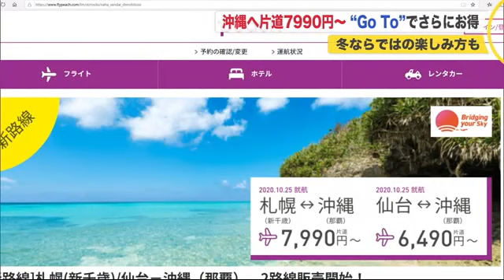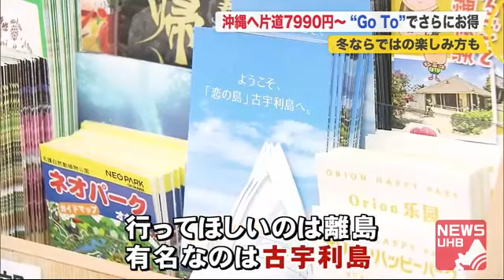片道7990円～「新千歳-那覇」直行便就航…冬ならではの魅力満載 フルーツも星空を"実質半額"で満喫 (20/11/07 10:00)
10月25日、格安航空会社ピーチ・アビエーションの新千歳空港と沖縄県の那覇空港を結ぶ直行便が就航しました。

　運賃は何と、片道7990円から。冬は沖縄観光のオフシーズンですが、実は見どころいっぱい。

　格安チケットで行く「沖縄の魅力」とは？

　安野 陽介 ディレクター：「やってきました沖縄！めちゃくちゃ暑いです。ダウンコート着てる人なんて僕しかいないじゃないですか」

　照りつける日差し、青く透き通った海。日ごと冷え込む北海道から南の島へひとっ飛び。

　格安航空会社のピーチ・アビエーションの新千歳・那覇直行便は1日1往復。運賃は早期の予約で片道7990円からです。

　ピーチ・アビエーション 原田 かほりさん：「本来（温かい）飲み物は紙コップで提供だが、感染対策のためペットボトルと紙パックで提供」

　新千歳空港を午前中に出発する効率的なスケジュール。約4時間で那覇空港に到着します。空港にほど近いリゾートホテルにチェックイン。

　ロワジールホテル那覇 太田 菜月さん：「本来1人1泊1万3500円だがGo To トラベル利用で8775円」

　沖縄では夏に比べオフシーズンのこの時期は宿泊料金が安くなっています。

それに加え、Go To トラベルで35パーセント引き。

　この日の那覇の最高気温は28.4度。札幌との気温差は12度もありました。この時期のおすすめの場所を聞いてみました。

　沖縄観光コンベンションビューロー 仲宗根 由奈さん：「北海道と違い雪の心配もなく、快適なドライブできる。行ってほしいのは離島。有名なのは古宇利島（こうりじま）」

　車で那覇市から2時間ほどの橋で渡れる島、古宇利島を目指します。オフシーズンはレンタカーの料金も安いのでこれもお得ポイント。

　安野 陽介 ディレクター：「海沿いを走れるのは気持ちいいですね」

数多くのフルーツが旬を迎える冬 「南国フルーツ」を堪能

　古宇利島へ向かう途中、朝にもかかわらずたくさんの車が集まっている場所が。名護市の道の駅・許田（きょだ）です。沖縄各地の特産品が揃っています。

　安野 陽介 ディレクター：「こういう色のミカンって、僕ら見ることないんですけど」

　道の駅 許田 神里 憲昭さん：「今のシーズンは青いままで収穫しそのまま食べる。2月くらいまでは10種類ほどのミカンが並ぶ」

　冬だからこそ楽しめる魅力がこれ。沖縄では柑橘類の栽培が盛んで、まさに、これからが旬。北海道民には珍しいミカンの数々を味わうことができます。

　そこから車を20分ほど進めると現れるのがテーマパーク、沖縄フルーツランドです。園内には約40種類の果物の木が植えられています。

　安野 陽介 ディレクター：「社長、何かなってますよ」

　OKINAWAフルーツらんど 安里 博樹 社長：「これはスターフルーツという冬の果物」

　星の形をしたスターフルーツ。ナシのようなシャキシャキとした食感で、甘酸っぱい味がします。こちらもやはり冬が旬の果物です。この他にも北海道民には見慣れない珍しい果物がそろっています。

　そして、ここに来たらぜひ食べたいのが、重さ1.5キロの「フルーツアドベンチャー」です。6種類のアイスクリームと、10種類ほどの季節の果物の盛り合わせ。冬はスターフルーツやタンカンといった果物が入っています。

　安野 陽介 ディレクター：「おいしいです。アイスとフルーツが混ざりあって、南国の味がする」

　量が多いのでシェアして食べるのがおすすめです。

　安野 陽介 ディレクター：「青い海の海岸線にヤシの木が生えてて、小樽や余市の海岸線とは全然違いますね」

　いよいよ目的地の古宇利島です。

　安野 陽介 ディレクター：「見てください、島に渡る橋ですよ」

　古宇利島に続く全長1960メートルの古宇利大橋。その両側にはエメラルドグリーンの海が広がります。この先の目的地には一体どんな絶景が待っているのでしょうか？

絶景を求めて古宇利島へ 360度パノラマで広がる圧巻の星空に感動

　古宇利島へと続く全長1960メートルの古宇利大橋。その両側にはエメラルドグリーンの海が広がります。

　夏はこの橋が観光客で大渋滞。オフシーズンだからこそ快適に絶景ドライブを楽しめるんです。

　安野 陽介 ディレクター：「ちょっと！水着ギャルが海に入ってますよ。寒くないんですかね？」

　仙台からの観光客：「全然、寒くない」

　Q.まだまだ、泳げる？
　仙台からの観光客：「全然、泳げる」

　沖縄に来たらやっぱり海に入りたいですよね。冬でも泳げるんでしょうか？ダイビングショップで聞いてみました。

　古宇利島マリンクラブ ザンマリン 玉城 善崇さん：「12月～2月もウェットスーツを着れば全然問題なく入れます」

　水着で海に入れるのは10月いっぱいが目安ですが、その後も大丈夫。冬はプランクトンが少なく夏よりも透明度が増し、ダイビングやシュノーケリングが人気なんです。

　そして、ぜひ立ち寄りたい絶景スポットがこちら。古宇利オーシャンタワーです。

　安野 陽介 ディレクター：「今までのどの景色よりも素晴らしい。360度展望できますよ」

　高さ82メートルの展望台から見る眺めです。島の全容とそれを取り巻く美しい海。先程渡ってきた古宇利大橋の姿も。冬は空気が澄んでいるためひときわ眺めが良いということです。さらに、こんな楽しみ方も。

　古宇利オーシャンタワー 日高 章 支配人：「古宇利島は街灯が少なく星空がきれい。島内には星空ツアーを行っている業者も多い」

　冬の澄み切った空に輝く満天の星空ツアー。凍えることなく快適に楽しめることでしょう。

　安野 陽介 ディレクター：「北海道に帰りたくないよ～！」

　格安航空券で行くお得な沖縄の旅。冬だからこその魅力がいっぱいでした。新型コロナウイルスの感染状況にも気を配りながら選択肢の一つに考えてみては。

【沖縄2泊3日 1人の価格】
・航空券（ピーチ・アビエーション）：新千歳⇔那覇　1万5980円
・宿泊（ロワジールホテル那覇）：2泊 1万7550円

→合計実質　2万9530円

※新型コロナウイルスの感染状況を見ながらご検討を